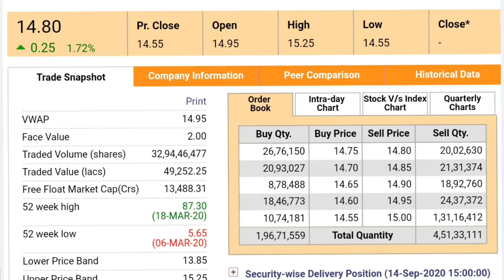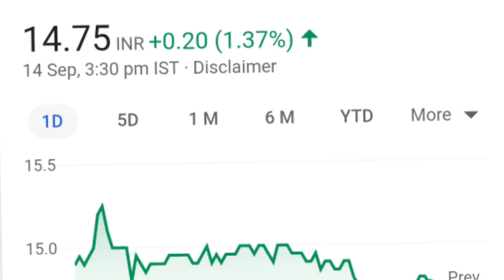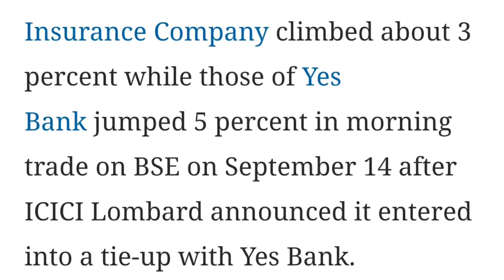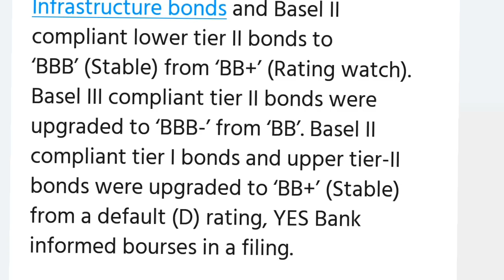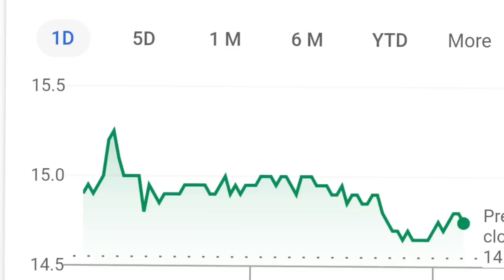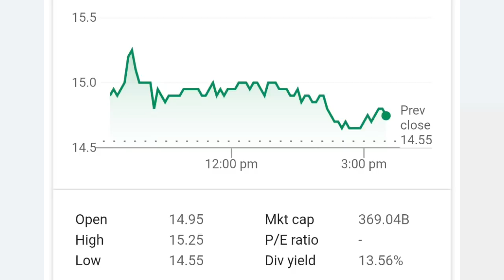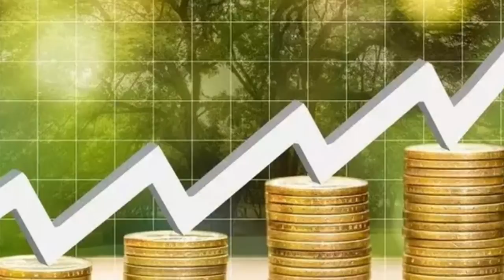yes bank l yes bank latest news l yes bank share l yes bank fpo l yes bank latest news today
news
alok industries
news today
alok industries share
price
alok industries share
latest news
price target
alok industries target
price

online kamai